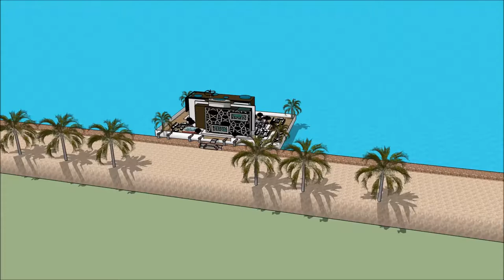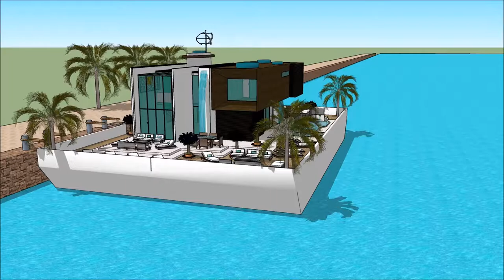dom na sprzedaż łódź architektura zen architektura 20 wieku w polsce luksusowa rezydencja sprzedam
The floating house villa houseboatzania launching an innovative high-end luxury yacht floating house villa mansion home design potentially as a display of exhibition of the dom na sprzedaż łódź architektura zen architektura 20 wieku w polsce luksusowa rezydencja sprzedam  .

The collection of the Floating house villa houseboatzania concept of dom na sprzedaż łódź architektura zen architektura 20 wieku w polsce luksusowa rezydencja sprzedam   consists of high luxury and architectural art pieces in minimalism combined with living on the waterfront of the harbour.

The floating house villa mansion yacht design has the basis to sustain living with high standards and contemporary structural design dom na sprzedaż łódź architektura zen architektura 20 wieku w polsce luksusowa rezydencja sprzedam   with numerous of prospects for excessive living and celebrating the desire of life worldwide: